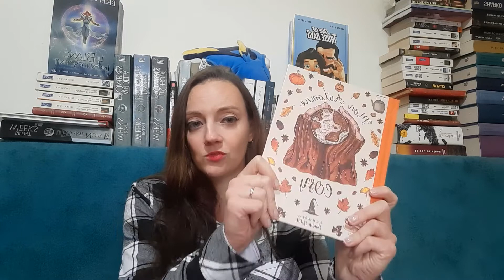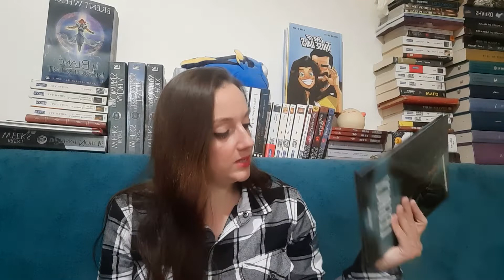Bilan Pumpkin Autumn Challenge 2021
Une nouvelle édition du pumpkinautumnchallenge s'achève.
Voici ma vidéo bilan, bon visionnage !

Harry Potter and the prisonner of Azkaban - J.K Rowling

Le seigneur des anneaux, La fraternité de l'anneau - J.R.R Tolkien :

La nuit du fantôme - Yu Quian

A dance with the Fae prince - Elise Kova

Star Wars Legacy, tome 9 - Ostrander

Morgane - Claudine Glot

Les contes du boudoir hanté - Yishan Li